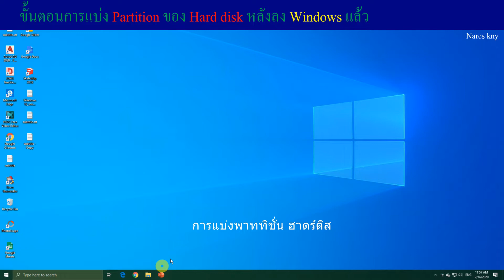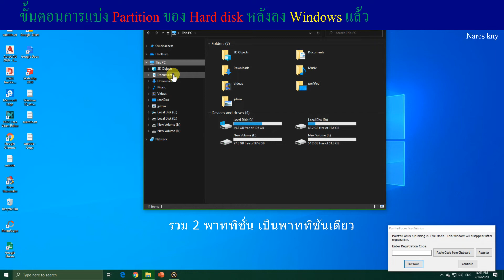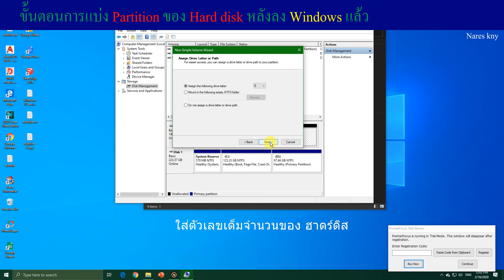แบ่งพาททิชั่นหลังลงวินโดว์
วิดิโอการแบ่งพาททิชั่นหลังลงวินโดว์แล้ว